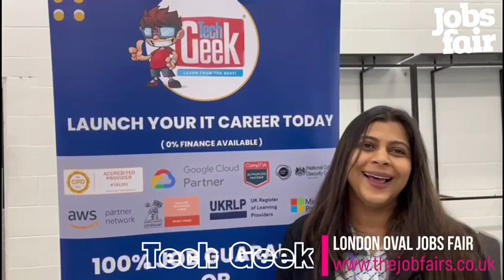Tech Geek at the London Oval Jobs Fair on Wednesday 30th August 2023.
Exhibitor Feedback from Tech Geek at the London Oval Jobs Fair at Kia Oval.